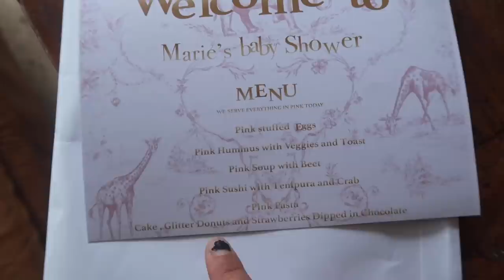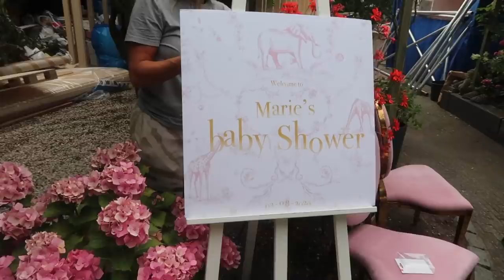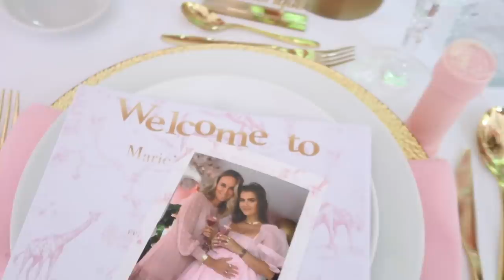MARIE'S BABYSHOWER: EVERYTHING IN PINK! - REINDERS WEEKVLOG #90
Deze weekvlog staat helemaal in het teken van de meest magische babyshower ever! Everything is pink: van de ballonnen en de bloemen, tot de burgers en de sushi. Marie geeft een update over haar zwangerschap en Julie neemt je mee in alle voorbereidingen van Marie's babyshower. We hopen dat jullie er net zo van genieten als wij!

Luvvvvv Reinders ♥!